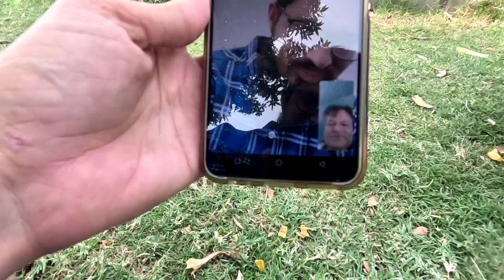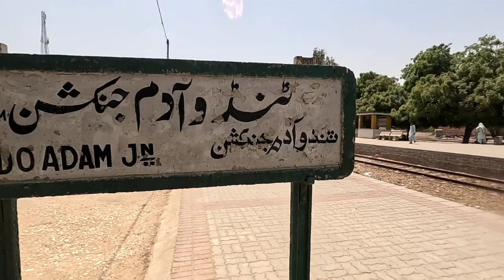Rode go 2 mic |world best mic |wairless mic